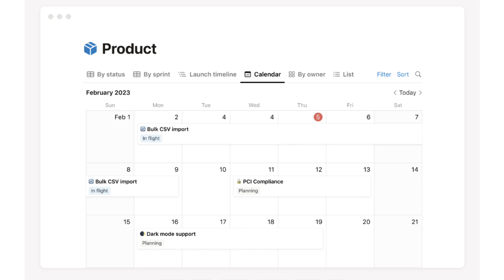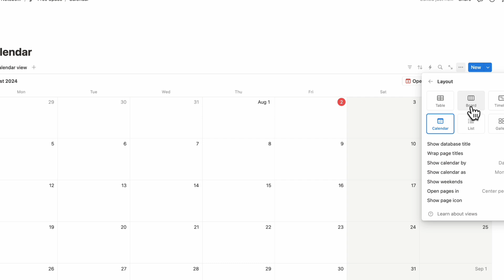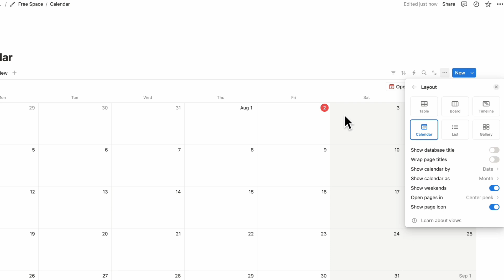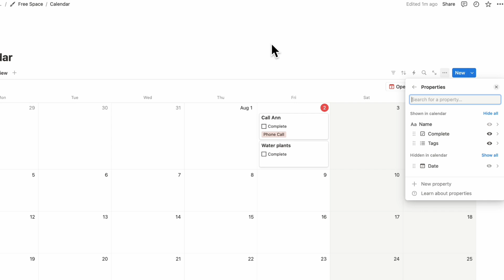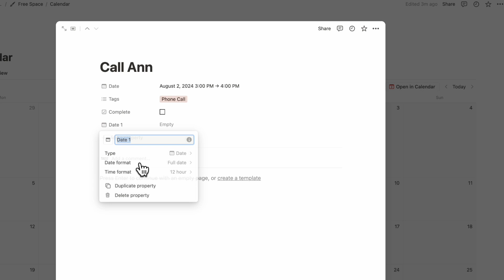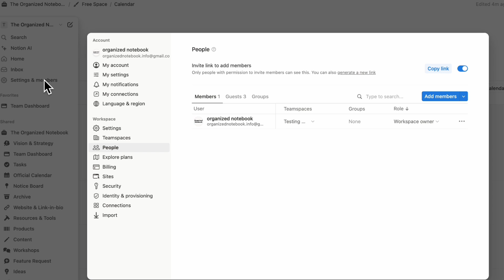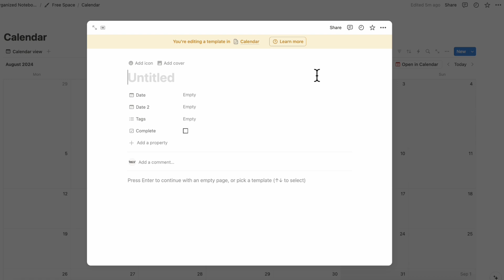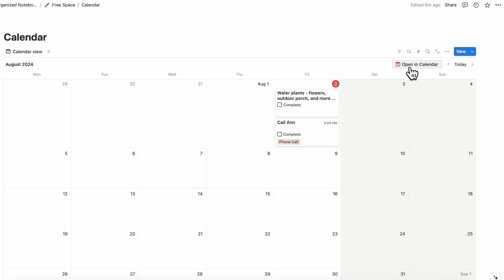10+ Best Tips to Use Calendar in Notion | Step-by-Step Tutorial (2024)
🌟 Looking for more features to take your planning & scheduling to the next level? 📅✨

📅 Did you know that Notion lets you view, organize your tasks, and schedule them in a calendar format?

With Notion Calendar View, you can create detailed to-do lists, set reminders, and even integrate your calendar to ensure you never miss an important deadline. It's a comprehensive versatile platform that can significantly streamline your workflow and keep all your essential information in one easily accessible place.

⏱️ Time Stamps
0:00 Intro
0:24 Tip 1
1:50 Tip 2
2:20 Tip 3
2:42 Tip 4
3:25 Tip 5
4:08 Tip 6
4:42 Tip 7
5:17 Tip 8
5:41 Tip 9
5:55 Tip 10
6:46 Tip 11